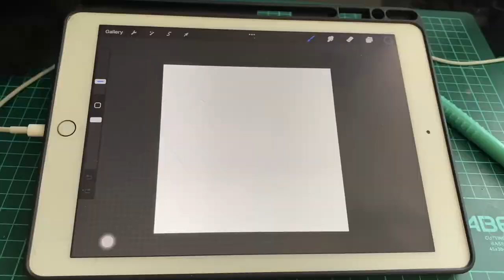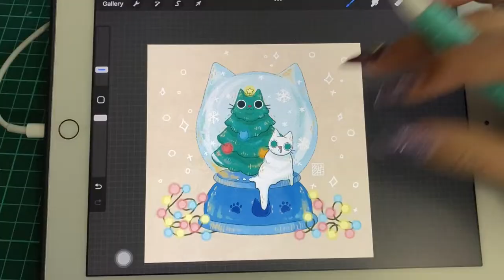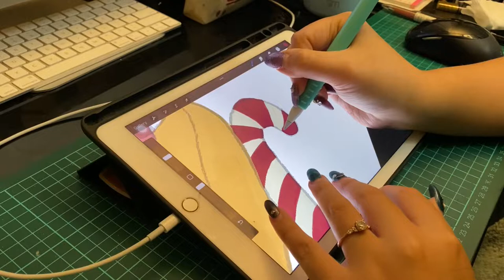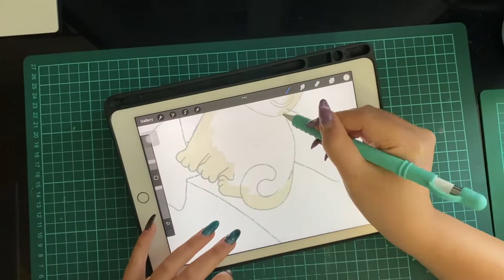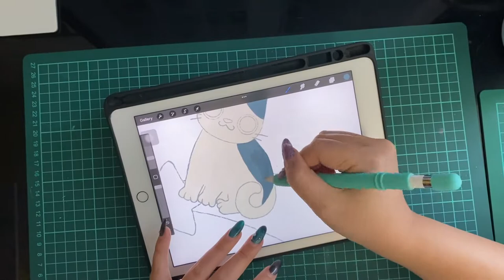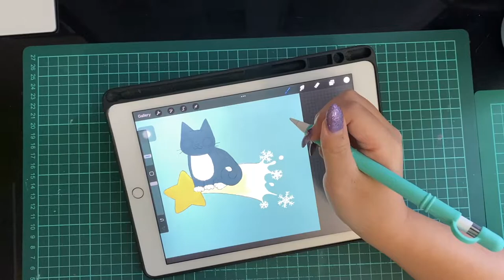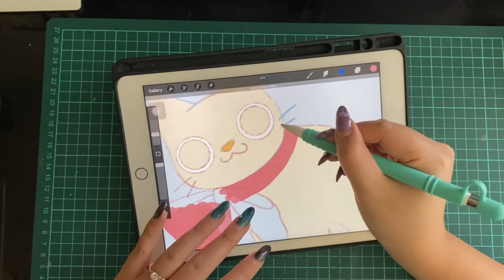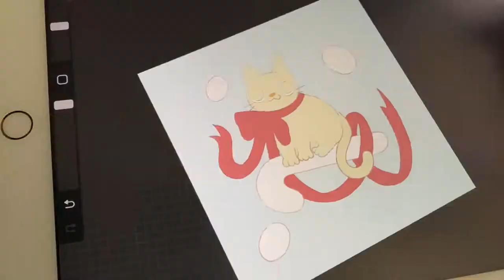✧˖° Holiday Drawing Challenge and Clay Pins Making,December 2021 Recap - StudioVlog012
Hey Friends!✨
Come draw and craft with me in the lovely holiday season!
I hope you all had a great holiday and fantastic start for new year.

✧˖° Socials
• My Etsy shop

✧˖° Tools
• Art Supply: Posca Acrylic Paint Markers, Artistrol Paint Pen, Arteza Gouache